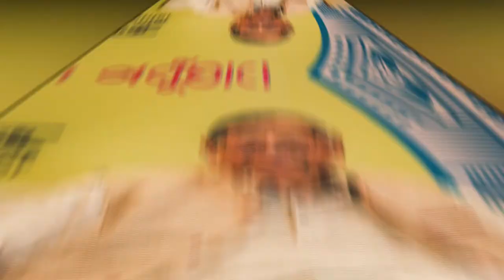Abdullah Abu Sayeed Sir Special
আমার অনেক প্রিয় মানুষের মাঝে একজন হচ্ছেন "সায়ীদ স্যার", আমার মতো আরও অনেকেই আছেন যারা স্যারকে খুব পছন্দ করেন।

স্যার আজকে ৮১ থেকে ৮২তে পদার্পণ করেছেন। তাই ভাবলাম একজন বইপড়ুয়া হিসেবে তাকে নিয়ে একটি ভিডিও না বানালেই নয়।

যেমন কথা তেমন কাজ, তাই আজকে র ভিডিওটি হচ্ছে স্যারের জন্য। আশাকরি আপনাদের ভালো লাগবে। সবার দিনটি ভালো কাটুক..❤️